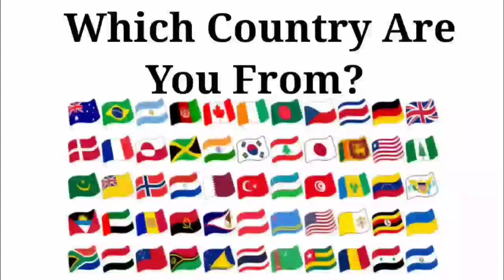Peppa Pig 🆚 Baby Boss 🆚 Baby Shark 🆚 Bluey | Who Is Win 🎯🏅| Tiles Hop